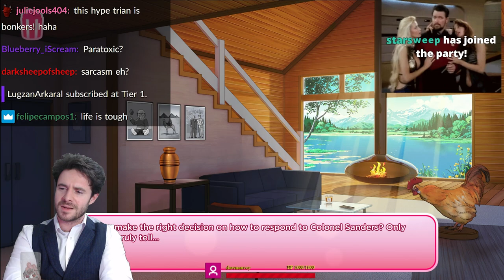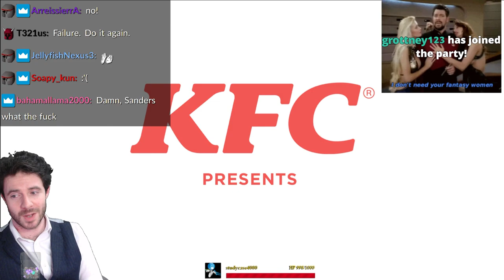Josh Strife Replays - I love you Colonel Sanders - Part 3